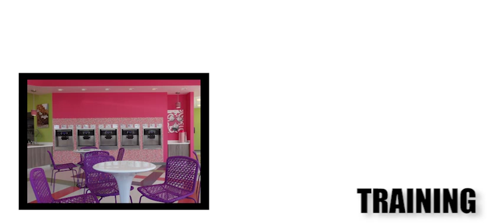Frozen Yogurt Store Developers helps entrepreneurs get into business!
Frozen Yogurt Store Developers has helped another entrepreneur open their successful yogurt store. We can do the same for you! Give us a call today!